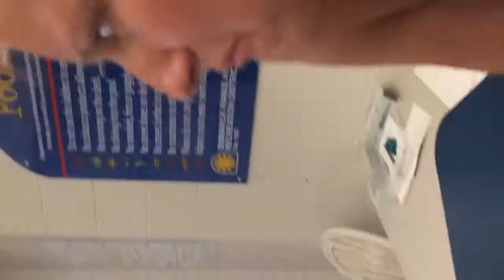Elkz Vlog #3: Fourth of July